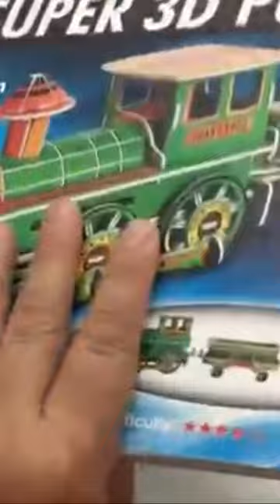3D Puzzle Classic Train